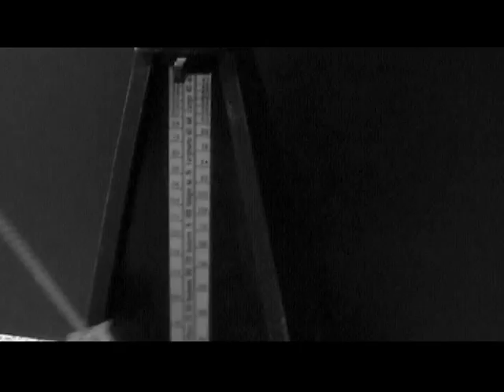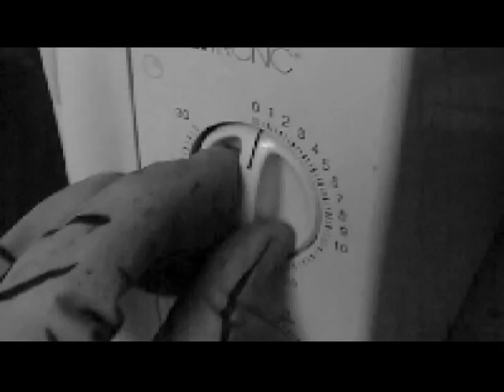Visual Approach to the Aesthetics of Techno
Reality sync'ed to a techno track. Or is it the other way round? Pure stimulus satiation  that wants you to groove. Created back in 2002 with a cheapo handheld DV Camcorder.
This is the conceptual predecessor to my 2013 short "Visual Approach to the Aesthetics of Sampling".
Video, Music, Effects: Jan Obergfell